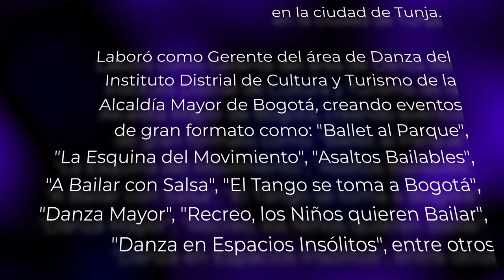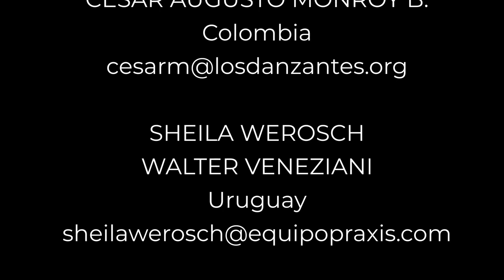"CÓMO LLEGUE LLEGUE A BAILAR EN PAREJA" -Cesar Monroy, Col. 36° Foro Latinoamericano Expertos Danza,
En el marco del 36° Foro Virtual Latinoamericano de Expertos en Danza, el maestro César Monroy de Colombia presenta su artículo «Cómo llegué a bailar en pareja».